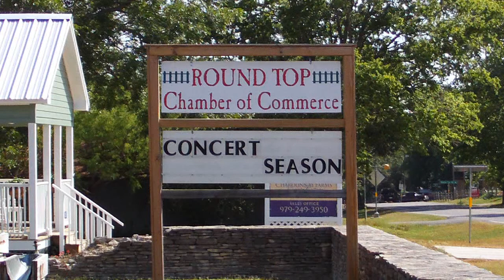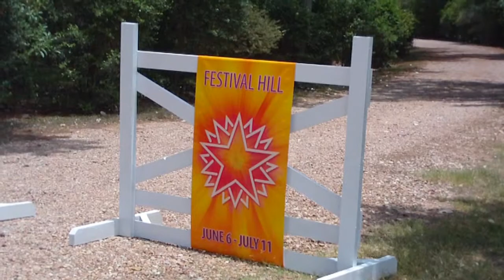Texas Matters: Round Top in HD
An indepth, high definition look at the International Festival-Institute at Round Top with founder James Dick, conductor JoAnn Falletta and reporter John Clare.